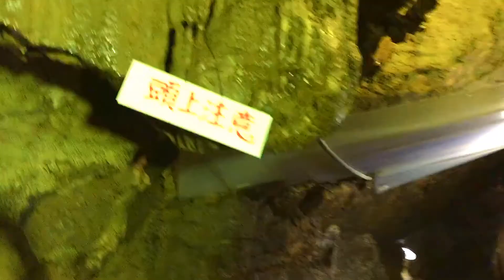✩大滝鍾乳洞・郡上八幡～涼しさを求めて～旅行記Vol.26・ (2016.9.10)✩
郡上八幡に、東海地方でも最大級の鍾乳洞「大滝鍾乳洞」があります。

全国的にみても珍しい、木製のケーブルカーが運行しているのです。温かみのあるのんびりしたケーブルカーに乗って鍾乳洞の入口へ。

現在公開されているのは、鍾乳石が発達した約７００ｍの洞内鑑賞コース。洞内の看板等は全て手書き！これがまた味のある看板で学術的な価値とのギャップが少し面白かったりもします。それぞれの鍾乳石に付けられている名前もなかなかのセンス！

夏は洞窟を出たところで名物の流しそうめんを食べることもでき、更には人気の釣り堀など、鍾乳洞だけでなく半日遊べるレジャースポットにもなっています。